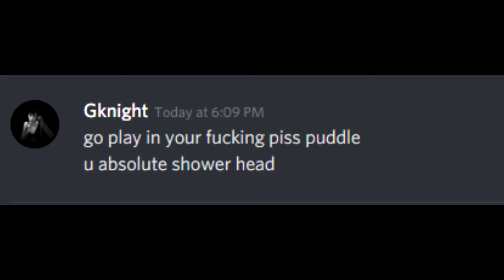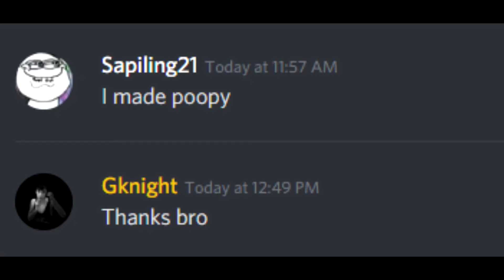Bro Stew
This better win me the meme competition

Song: Brain Stew - Green Day

Chat with me here!